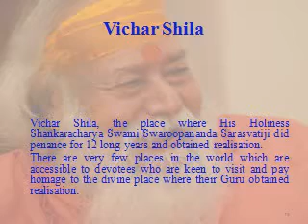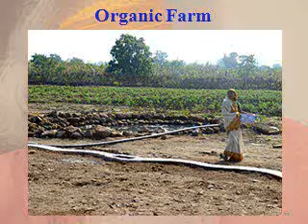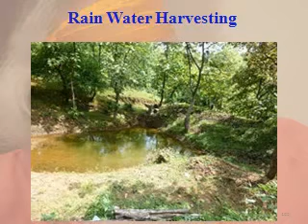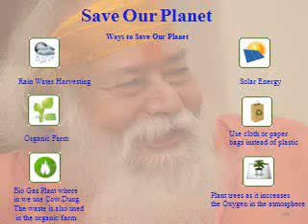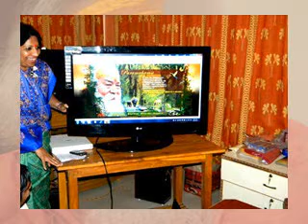Shankaracharya Swami Swaroopanand Sarasvati picture presentation 2